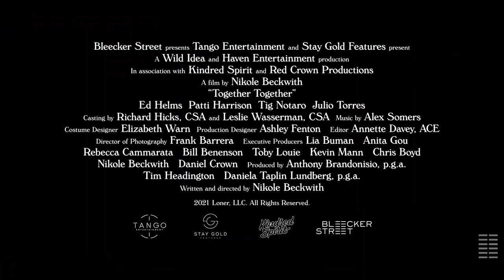Together Together (2021) | OFFICIAL TRAILER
EdHelms and PattiHarrison are having a baby, but they're not TogetherTogether in Nikole Beckwith's Sundance film — in theaters April 23.